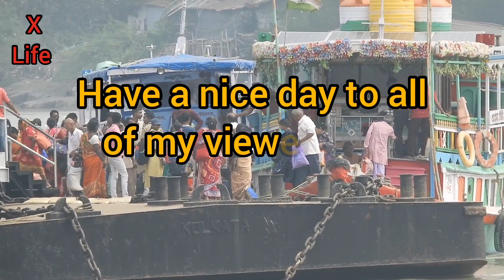Gangasagar yaatri transporting Namkhana river Ghat video.